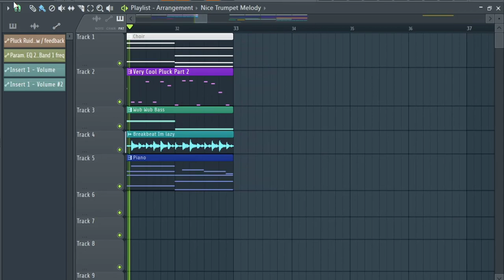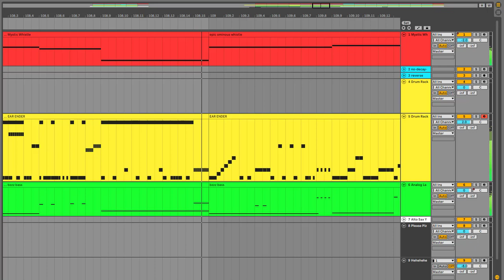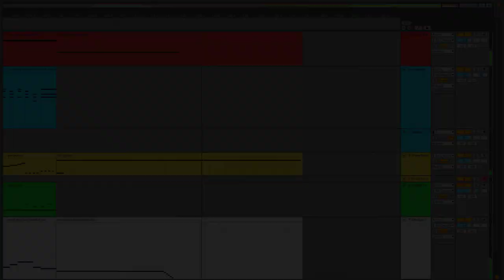INTERPLANETARY MENACE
Feel free to use this music anywhere, as long as you put a link to my account and to @Disphora's!

Don't mind the title. It's basically where that song would play if it were in a videogame.

Anyway, recently I discovered that one of my friend was a composer. He asked me if I could give him a chord progression, as he needed inspiration, and what he sent back was actually really fricking good.
I was in awe, so I forced myself to finish all of my unfinished stuff and after that we made 2 songs together. This is one of them. It's the one that he started but that I actually ended up working on the most.

I'm normally a dude that works with realistic(ish) sounding instruments, so when he sent me his first part, I was kind of panicking.
So ye first time composing something like that.
Check out my friend (our other song will be uploaded here) : @Disphora

Inspirations :
- @ministy2166 Sick composer. In the other song I made with Disphora, I used the same guitar VST as Ministy's (Hydra Shreddage). So thank you Ministy!
-  @AZALI00013 He often uses vi chords in a minor scale, which makes an interesting shift from minor to major and back to minor. So thanks to him I used the D#m chord and abused it too. Also I wouldn't have had the idea to just splice a sample in a drum rack without him.
- @zun5469 Touhou Project's priest. He's the reason why I got into composing in the first place. A lot of my music theory knowledge comes from Touhou actually lmao.